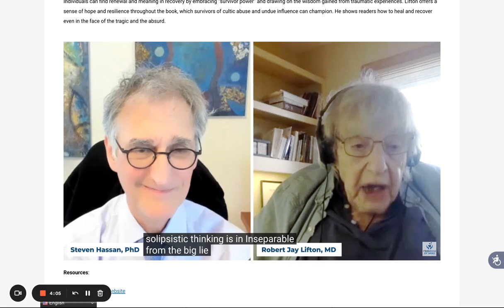Steven Hassan talks with Robert Jay Lifton: The Danger of Solipsistic Thinking